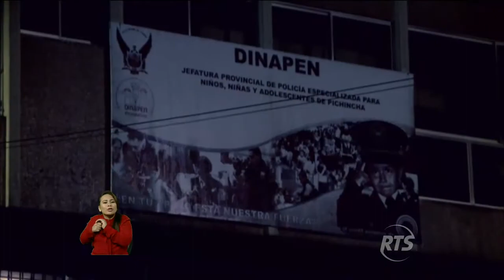Detienen a un sospecho de agresión sexual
Tras una audiencia de formulación de cargos, el juez ordenó prisión preventiva

El presunto agresor es acusado de varias violaciones a menores de edad, su captura se produjo en un sector al sur de la ciudad de Quito.